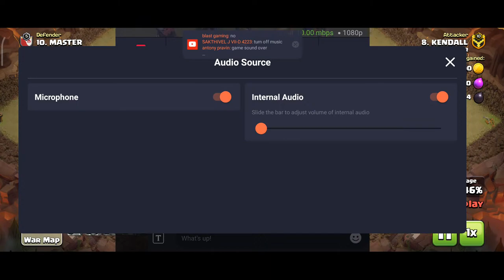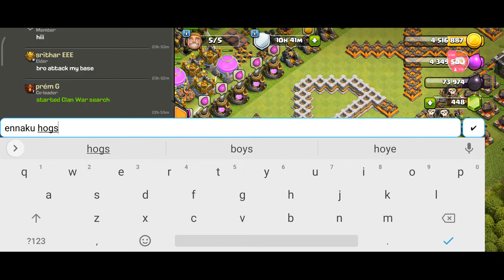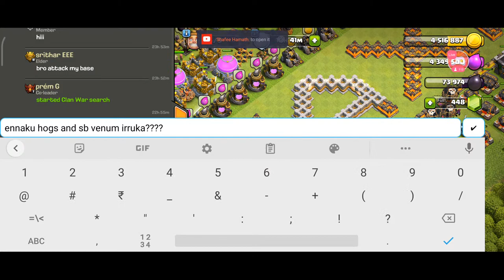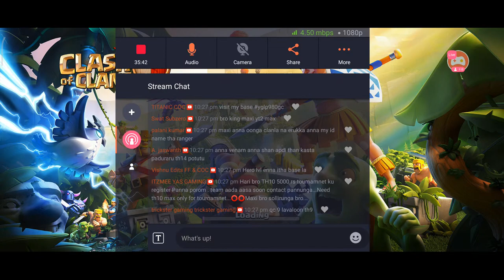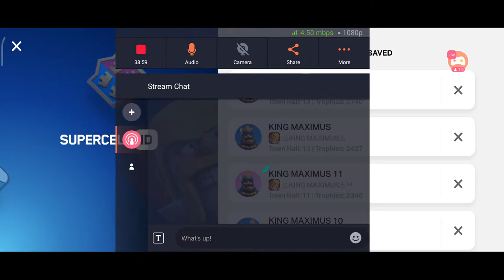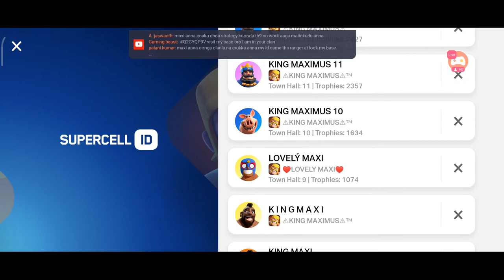KINGMAXI YT WAR ATTACKS | CLASH OF CLANS TAMIL | KINGMAXI IS LIVE!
♥SOCIAL MEDIA♥

🔥PAKKA TAMIL CLANS🔥

CLASH OF CLANS UPDATE E
EVERYONE CAN EASILY TAKE THREE STAR IN TH 13 BASES BUT HIGH PRACTICE NEEDED
PRACTICE MAKES YOU PERFECT 💯